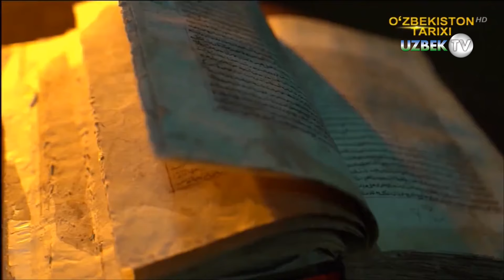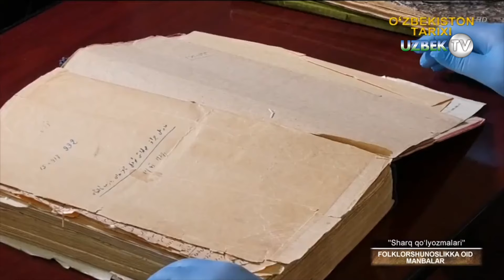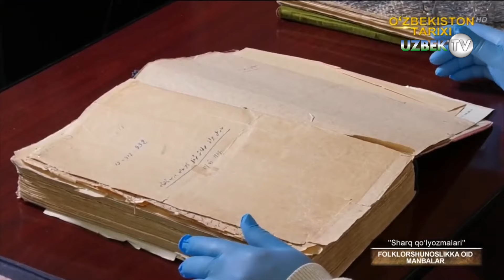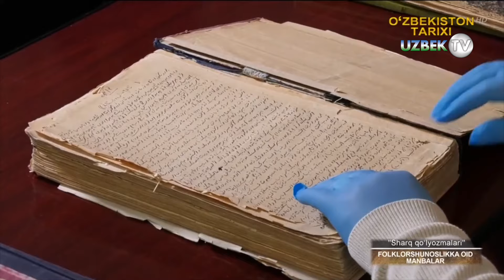Фолклоршуносликка оид ноёб қўлёзма асари тарихи | Sharq qo'lyozmalari